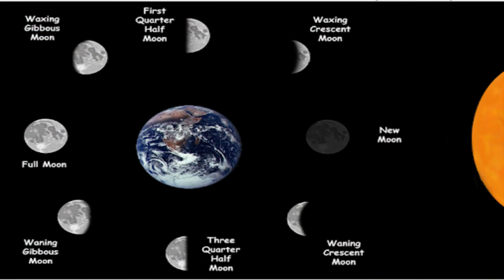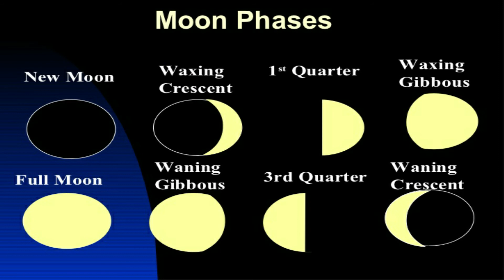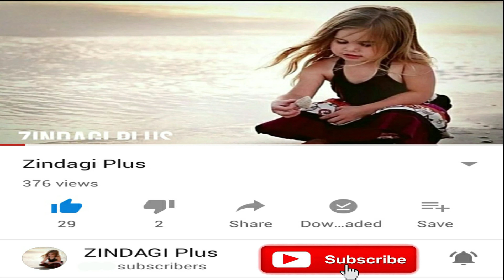Moon Sighting | Eid-Al-Fitr will fall 2020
sidereal month, synodic month.

چاند 29 یا 30 دن بعد کیوں نظر آتا ہے؟
حالانکہ چاند زمین کے گرد 27.3 دن میں اہنا چکر مکمل کرلیتا ہے؟